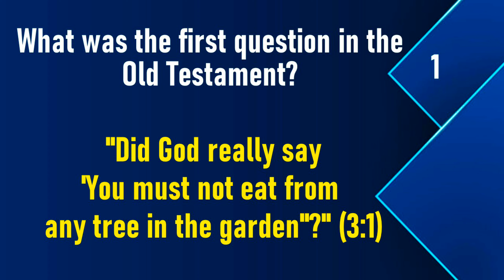Bible Quiz / Genesis -3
Bible Quiz
genesis
Quiz